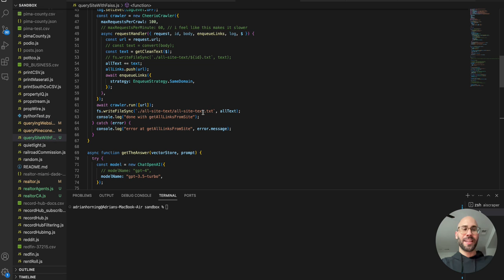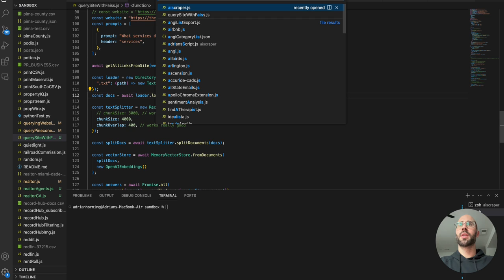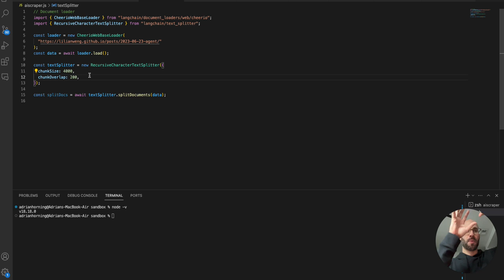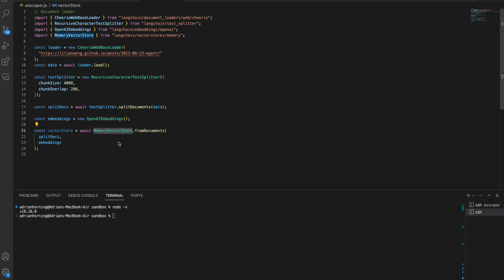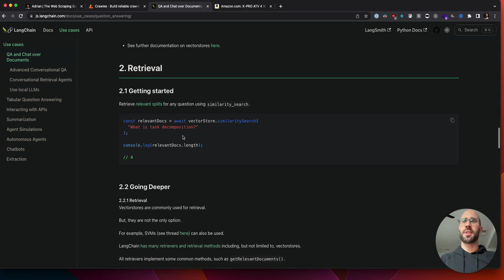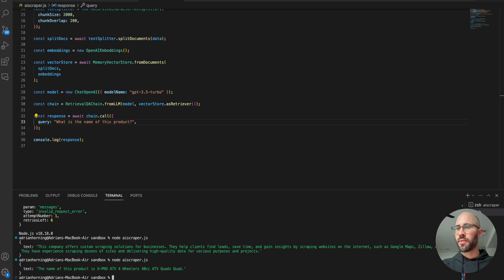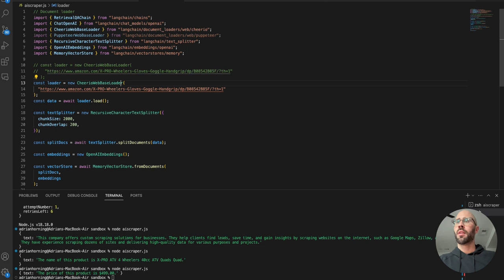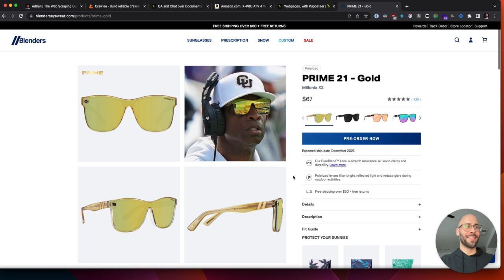How to scrape any website with AI 😱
Using Node.js (javascript)

Check out my course to learn all my web scraping secrets!